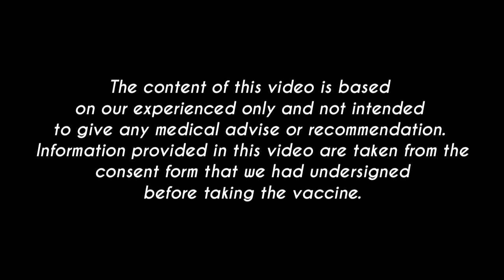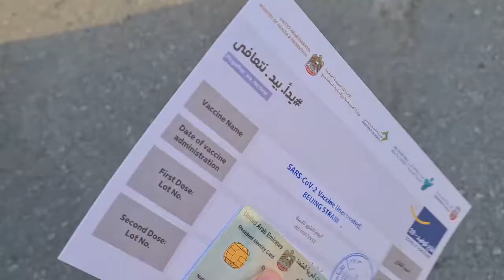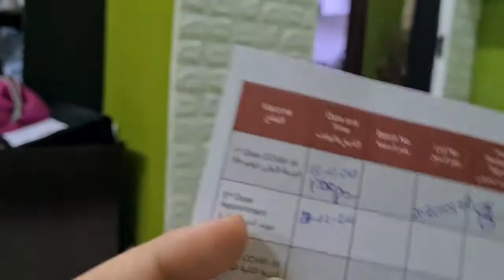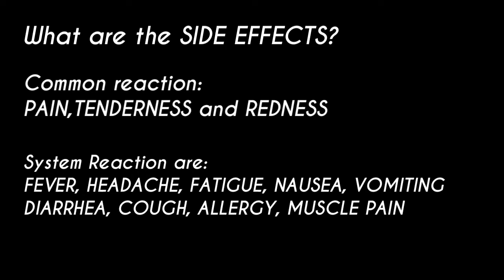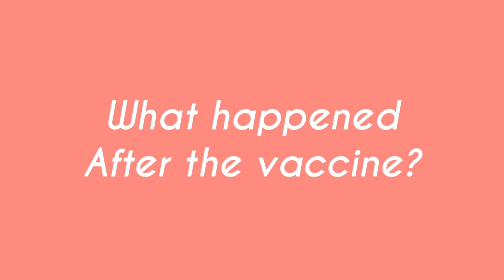COVID-19 VACCINE | Side effects after 1st Dose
Hi Ka-explorers,

The content of this video is based
on our experienced only and not intended
to give any medical advise or recommendation.
Information provided in this video are taken from the consent form that we had undersigned before taking the vaccine.

Just sharing our experience ^-^

Love,
Mr&Mrs Explorer's

ctto:
Musician: @iksonmusic